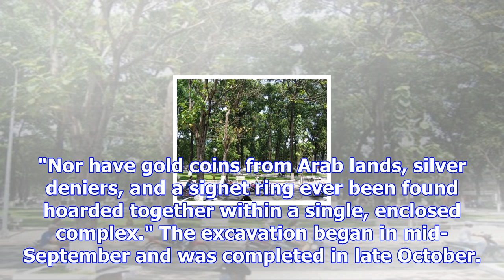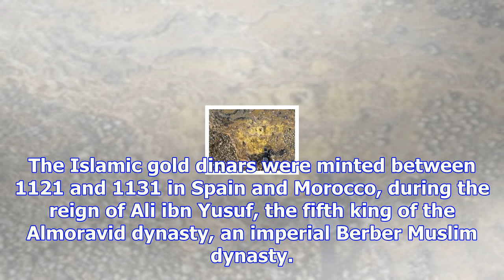Archaeologists find buried treasure at abbey of cluny in france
Nov. 14 (UPI) -- Archaeologists have unearthed a mound of buried treasure at the Abbey of Cluny in F...